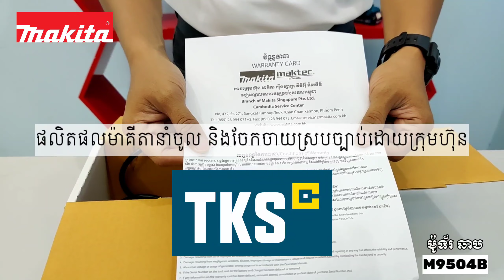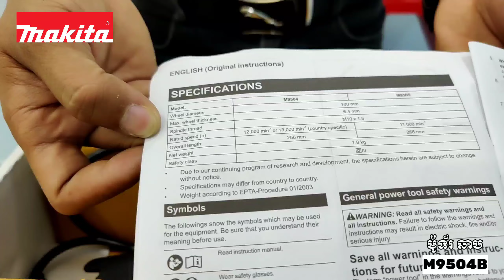Makita Angle Grinder 100mm [ Model : M9504B ] / ម៉ូទ័រឆាប 100មម